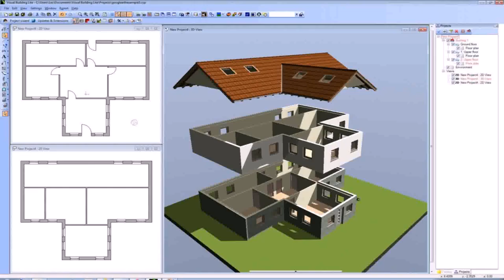Buy Car NY 5% DP